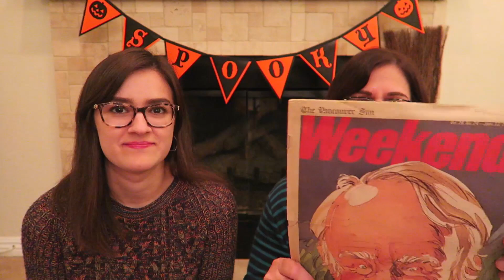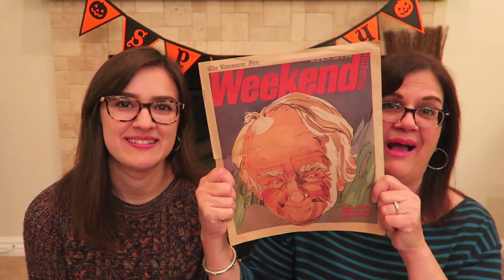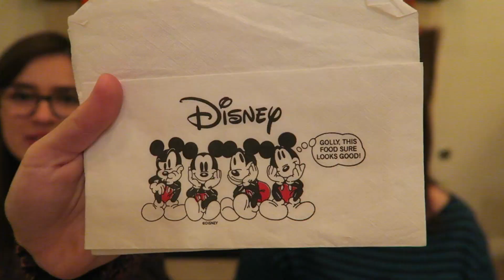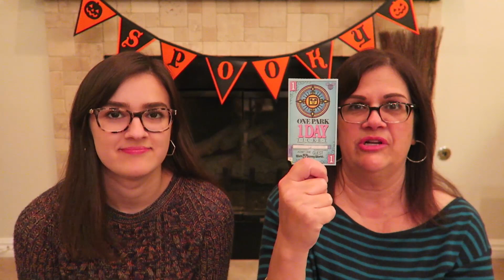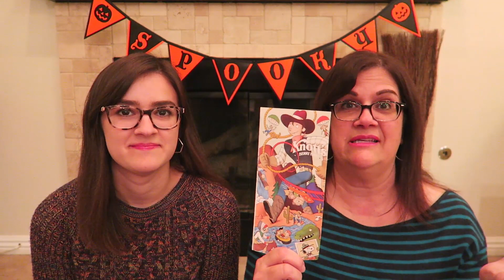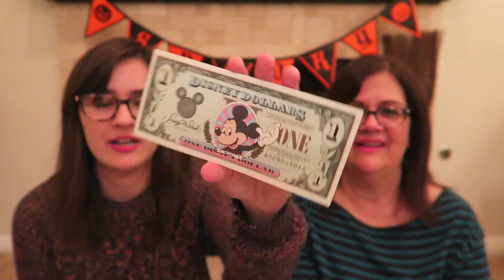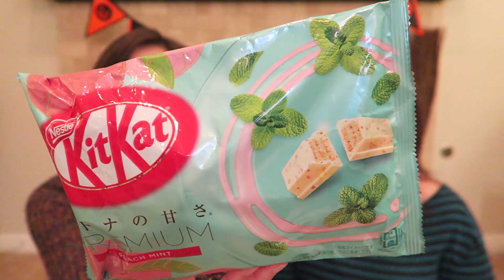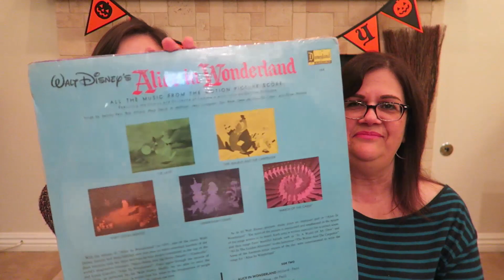MAGICAL DISNEY PACKAGE! - VLOGTOBER DAY 6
My Etsy Shop!: